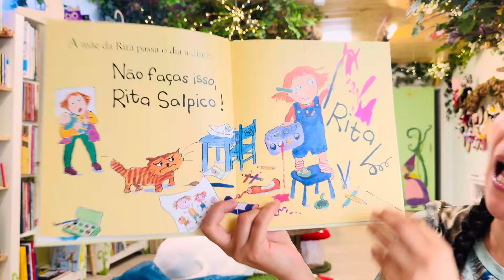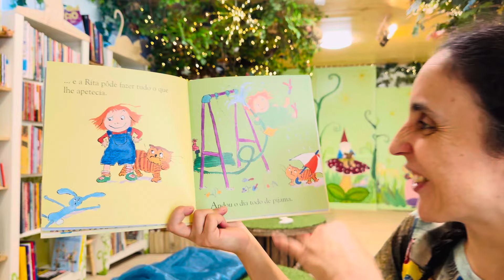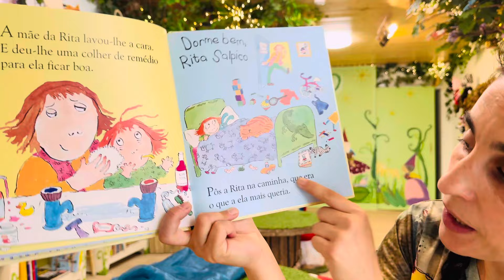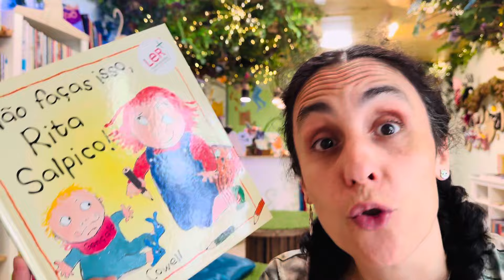Bom dia Histórias: Não faças isso Rita Salpico!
Para começar o dia com alegria... Não faças isso, Rita Salpico | Cressida Cowel | Editora Livros Horizonte | Hora do Conto: Livraria Aqui Há Gato

A mãe da Rita passava os dia a gritar: “Não faças isso, Rita Salpico!” E um dia a Rita fartou-se: Porque é que não te vais embora para eu poder fazer TUDO o que me apetece?!” E então a mãe foi embora, e a Rita pôde fazer tudo o que queria. Mas com que resultados!
Livro recomendado para Educação Pré-Escolar, destinado a leitura em voz alta.